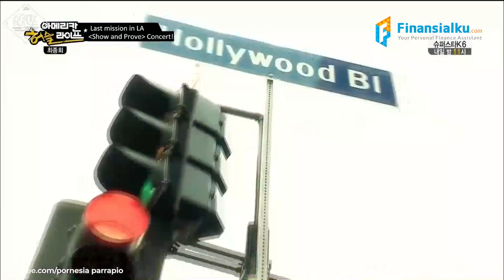Army Wajib Nonton!! Ini Dia Pelajaran Penting Dari Jatuh Bangunnya BTS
Boyband ternama satu ini ga dibentuk dalam waktu satu malam. Banyak kisah pilu dari jatuh bangunnya karir mereka. Namun, di balik semuanya itu, BTS mampu mendobrak tembok "tidak mungkin". Siapa sangka, boyband yang berasal dari agency yang tidak terkenal di negaranya sendiri mampu membobol pasar Amerika. Pelajaran-pelajaran penting dari jatuh bangun karirnya ini seharusnya mampu kita jadikan inspirasi dan acuan untuk maju.

Sebagai seorang K-popers, pasti pengen dong nonton konser eksklusif dari BTS?? Kalau kamu pengen ketemu oppa ganteng ini, yuk mulai rencanain keuangan kamu dari sekarang. Kamu bisa pakai aplikasi Finansialku (ada di google play store) buat rencanain keuangan kamu.

Ehh iya, kamu beruntung banget hari ini!! Aku mau bagi-bagi kode voucher buat kalian yang mau upgrade Finansialku ke premium. Caranya gampang banget, masukin aja kode : TOP5FINKU .